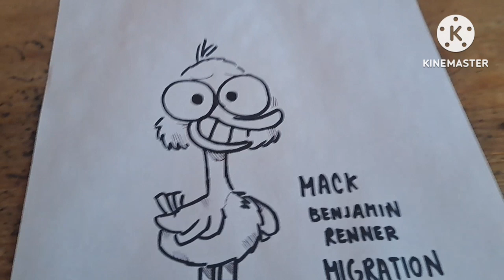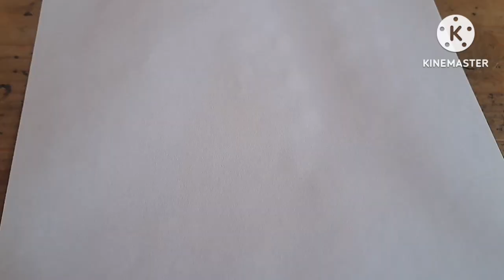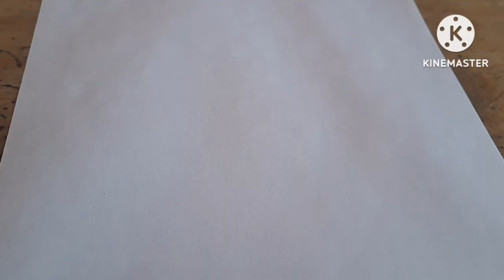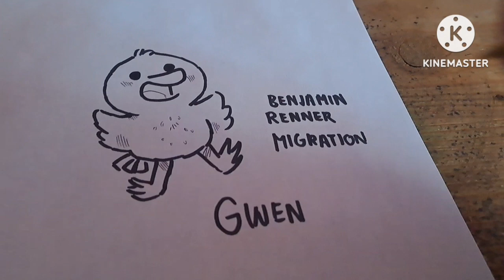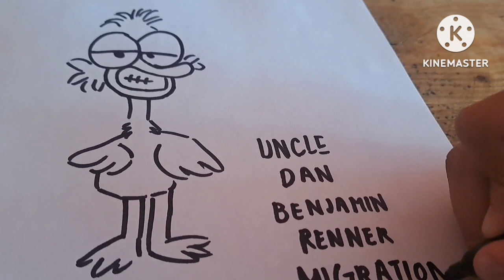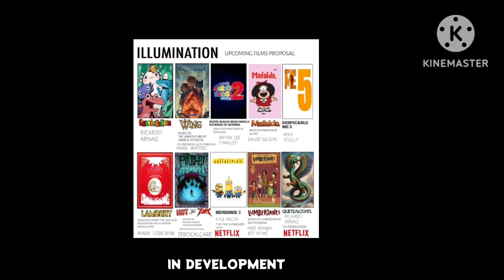UNIVERSALPICTURES : HOW TO DRAW CHARACTERS FROM MIGRATION BY BENJAMINRENNER 🦆🦆🦆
AHORA A QUIEN DIBUJO :
ESTUDIOS ESTRELLA :
Cultura Pop , Familiares , India , Colombia , Cristianos , Historia , Fantasia,  Caricaturas,  Futuristas , Videojuegos, Anime
ANIMA ESTUDIOS:
Animacion Mexicana
SHONEN :
Heroes Anime
SQUARE ENIX :
Gacha Life
SESAMO :
Marionetas
UNIVERSAL:
Jurassic Park
Fast And Furious
The Fantastic Planet
Demon
Jason Bourney
Psyren ( Including Death Note and Assasin Clasroom )
Chaos ( Including Dectective Conan and Demon Slayer)
Southern Squadron
Dark Lords
Step Up
47 Ronin
Despicable Me
Mario Bros
©®UniversalPictures